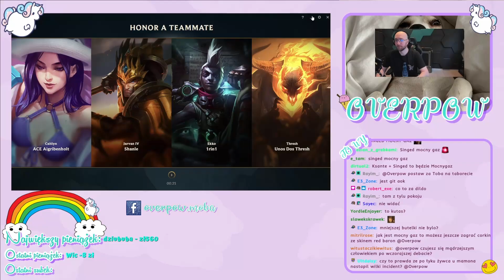* OVERPOW I JEGO EXTRA GRAGAS NA BOCIE!!! *